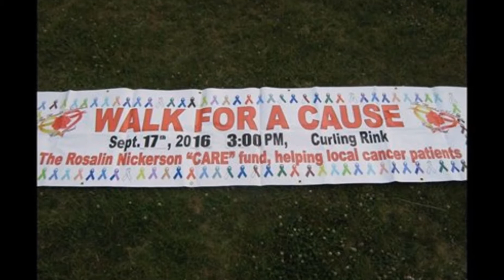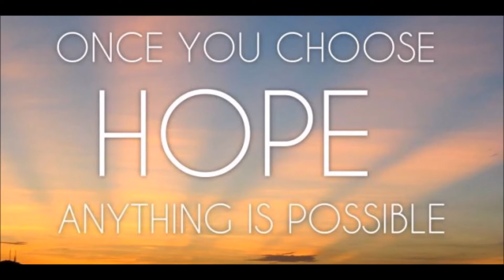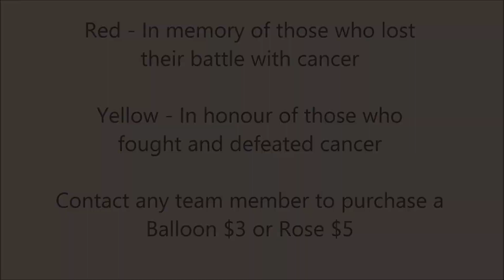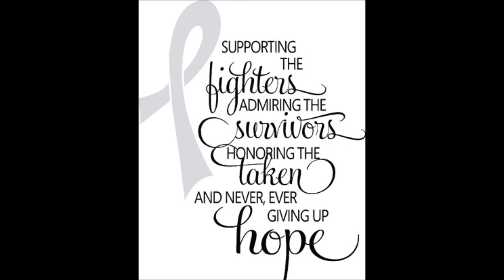Walk For A Cause 2016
The Rosalin Nickerson "CARE" Fund